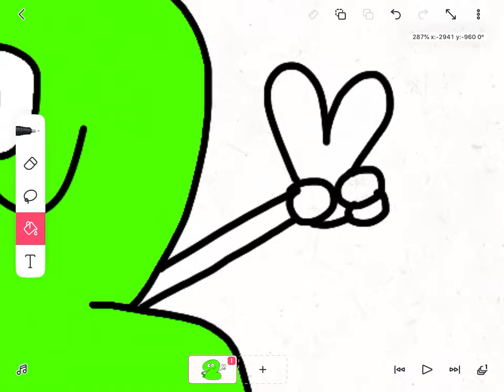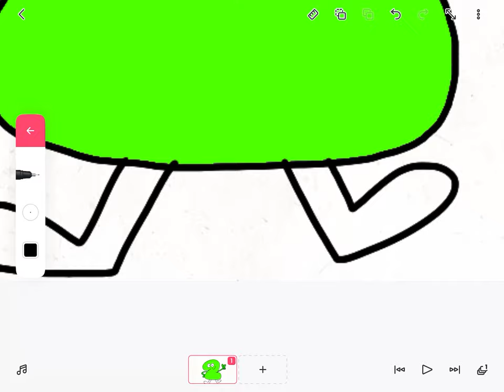How To Draw Two From TPOT